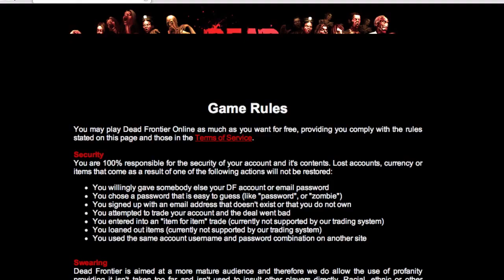Gordon Plays Dead Frontier - Clearing my first house! - Episode 3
A Mac OSX play-through of Dead Frontier. Currently I am using the Safari Browser for no particular reason. But it seems to be working fine.

My Username is GordonTheGamer2 and I am a Zombie Hunter!

In todays episode I introduce you to the game and show you the create a character menu.